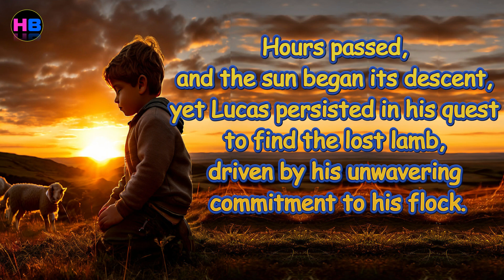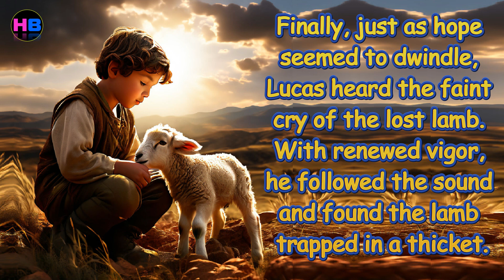The Little Shepherd and the Lost Sheep - -Hublu kids short stories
"Join us on a delightful journey as we bring you beloved children's stories! In this video, your little ones will be captivated by a cute little bed time story about the lost sheep. Watch this story, filled with valuable lessons and endless imagination. Perfect for story time or educational entertainment, this heartwarming video is sure to spark joy and creativity in young minds. Don't miss out on the magic—hit play and let the storytelling begin!